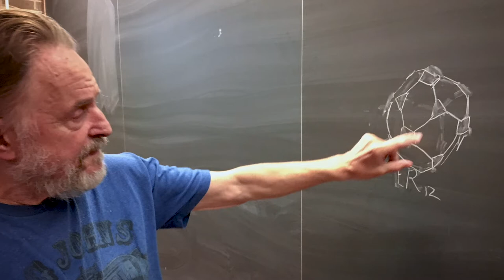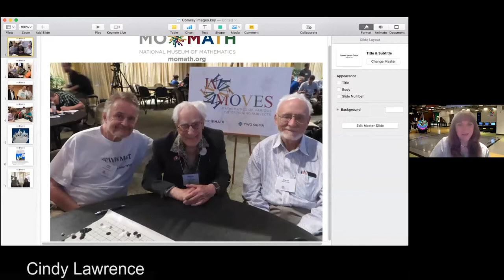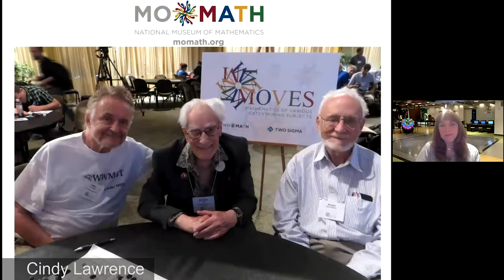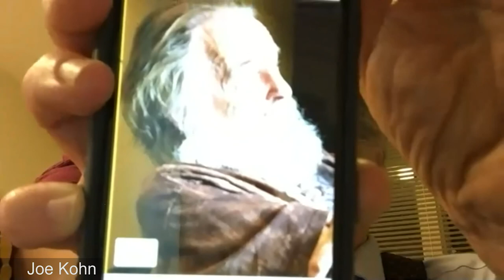Remembering John Conway - Part 6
Bay Area Artists and Mathematicians - BAAM! with Gathering 4 Gardner - G4G present
Remembering John Conway

Mathematician John Horton Conway died of COVID-19 on April 11, 2020. On April 25th, the Bay Area Artists and Mathematicians (BAAM!) hosted an informal Zoom session to share memories of Conway. Though a private, local event, word quickly spread, and participants included Donald Knuth, Roger Penrose, Conway’s biographer Siobhan Roberts, his wife Diana Conway, Scott Kim, Rudy Rucker, Doris Schattschneider, Marjorie Senechal, and many others.

Dick Esterle 0:24
Cindy Lawrence 6:35
Mark Mitton 13:30
Francis Fung 21:33
Joe Kohn 27:11

The session was saved for posterity, and edited by Video Free America under the direction of Gathering 4 Gardner chair Nancy Blachman. G4G now gladly shares this unique event with the world.

Executive Director Bob Hearn
Producer Nancy Blachman
Moderators Bob Hearn, Scott Vorthmann
Zoom Host Frank Farris Santa Clara University
BAAM! Organizers 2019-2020 Stacy Speyer Scott, Vorthmann, Frank Farris

Bay Area Artists and Mathematicians (BAAM!)
At BAAM! meetings people come to share their art and math projects. It’s an informal mini version of Bridges and Gathering 4 Gardner.

Gathering 4 Gardner
The Gathering 4 Gardner Foundation stimulates curiosity and the playful exchange of ideas and critical thinking in recreational math, magic, science, literature, and puzzles to preserve the legacy of writer and polymath Martin Gardner.